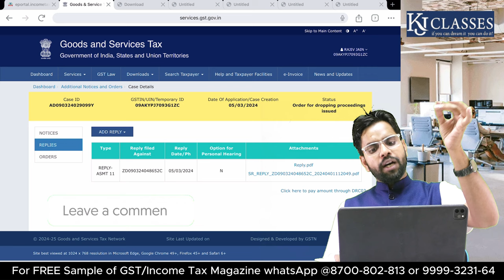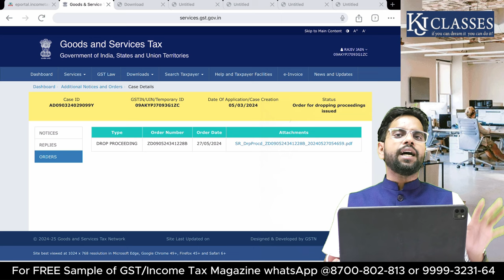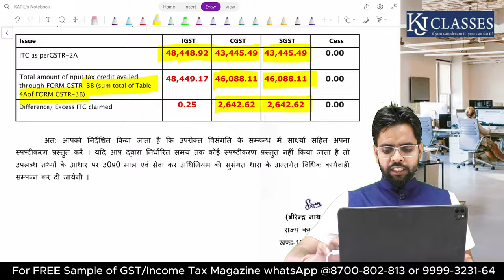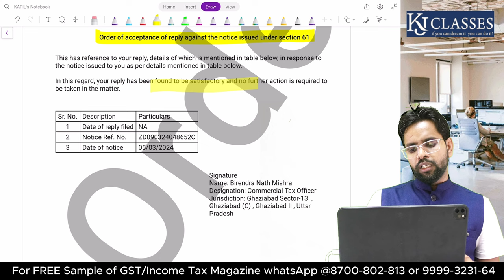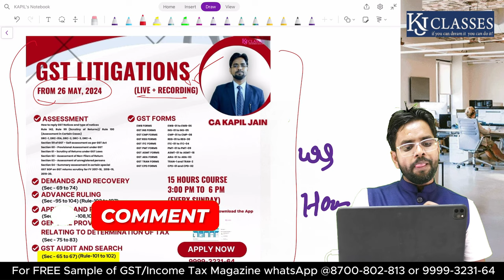ASMT 10_DRC 01 बिना रिश्वत के कैसे Reply करें ?